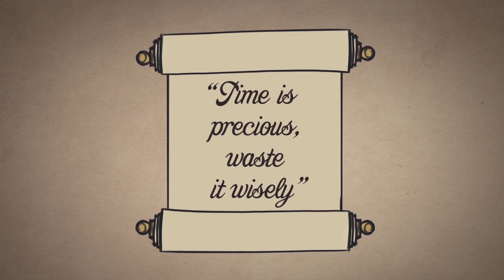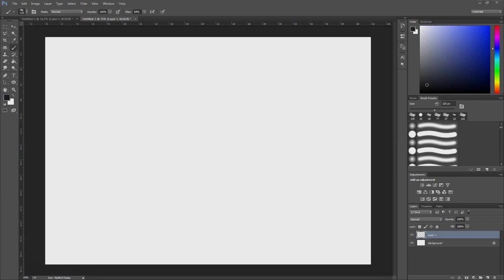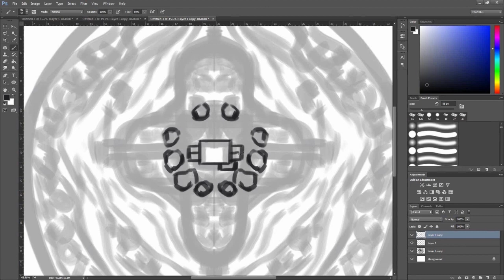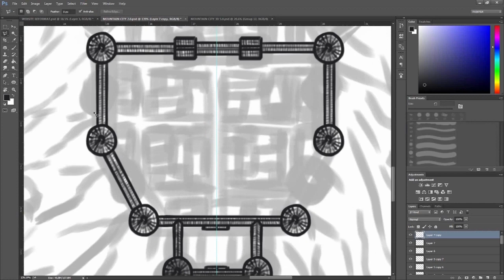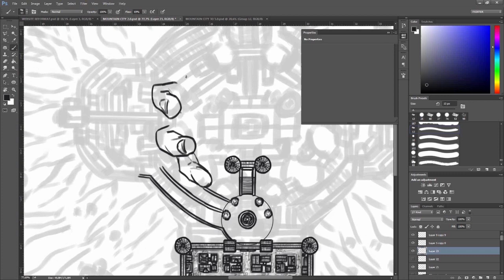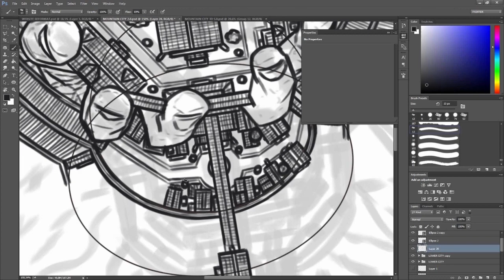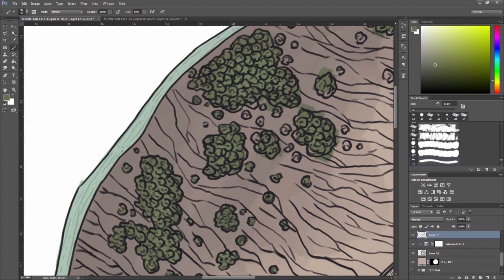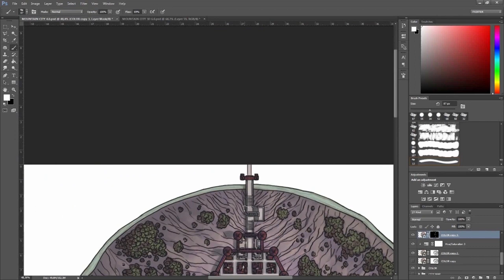Making a Fantasy City Map - PART 1, Dungeon Wright #2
This is the first part of a two part episode about making a city map for your favorite roleplaying game. Somewhat of an advanced episode as I go through the process pretty quickly.

This 2 dimensional map took me about 5 hours from start to finish.

You can find more of my content on my updated